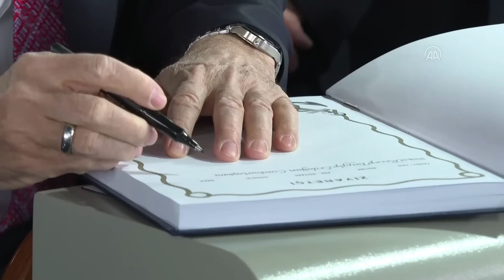Largest, heaviest helicopters, drones can land on, take off from warship, says President Erdogan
TCG Anadolu, Türkiye's largest warship and the world's first unmanned combat aerial vehicle (UCAV) carrier, was delivered to the country's navy on Monday.

Built in Istanbul-based shipyard Sedef, the ship can carry helicopters, drones, land vehicles, light warcraft, and personnel.

Speaking at the delivery ceremony in Istanbul, President Recep Tayyip Erdogan said TCG Anadolu, where the largest and heaviest helicopters and drones can land on and take off, is the world's first warship in its field.

Turkish UCAVs Bayraktar TB3 and Kizilelma drones and light attack aircraft Hurjet can land on and take off from the ship, he added.

Türkiye will be able to conduct military and humanitarian operations all around the world thanks to the ship, which can also carry armored vehicles, the president said.

The ship's weapon, combat management, electronic warfare, infrared search and track, electrooptical search, laser warning, torpedo defense systems, and radars were developed indigenously, he said.

As many as 131 sub-contractors joined the ship's building process, Erdogan said, adding that it can carry a battalion to any crisis region in the Aegean, Mediterranean and the Black Sea.

It also includes a full-fledged hospital facility and two operating rooms, the president said and added that Türkiye will become a game changer country by developing cutting edge systems and products.

Erdogan said there was also steel cutting ceremony for three new MILGEM warships on Monday, which will be built within 36 months.

Weapon systems and sensors will be produced indigenously for the ships, he shared.

Powerful diplomacy is only possible due to strong defense industry, he said, adding Türkiye will commence more projects in the defense industry.